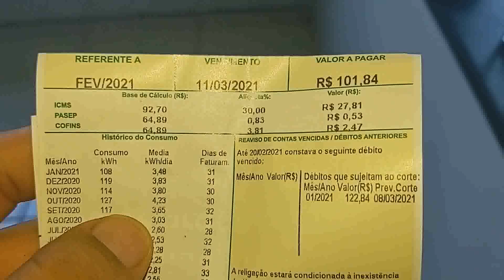Lavei,Esfreguei Frente da CASA+Quanto Vou PAGAR De Energia+Organizei Brincos+Lavei Roupas:DOMINGO